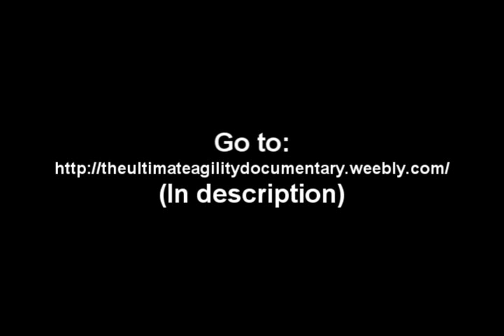The Ultimate Agility Documentary *MUST WATCH*